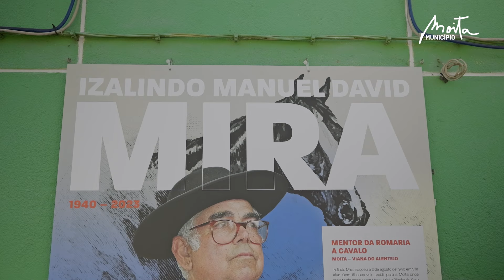Primeiro Dia da XXII Romaria a Cavalo Moita-Viana do Alentejo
🐴 XXII Romaria a Cavalo Moita-Viana do Alentejo | Saiba aqui como foi o primeiro dia.